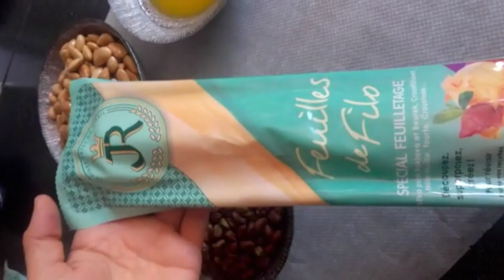من اروع حلويات اللوز والبيستاج تستحق المشاهدة .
samiya channel